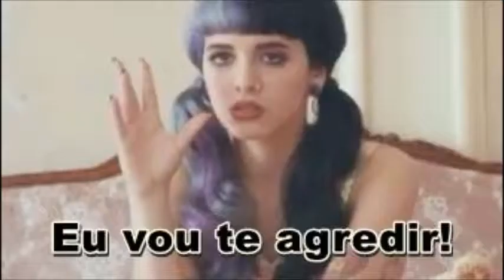Memes da mel